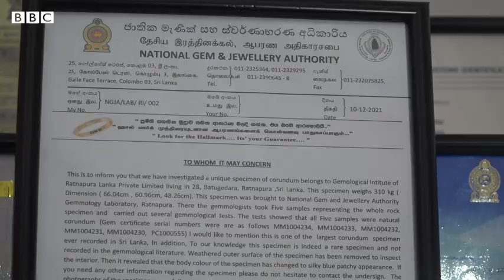A Giant Corundum Sapphire unveiled in Sri Lanka - BBC URDU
دنیا کا سب سے بھاری قیمتی پتھر کورنڈم سری لنکا میں دریافت ہوا ہے۔
 310 کلو گرام وزنی اس قیمتی پتھر کو کیا نام دیا گیا ہے جانیے اس ویڈیو میں